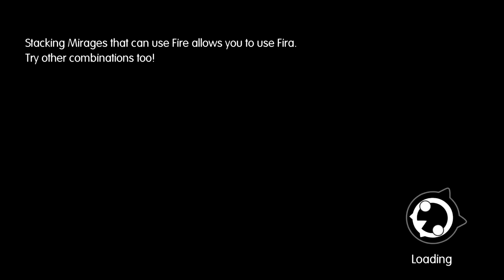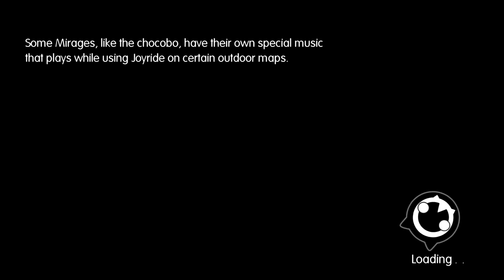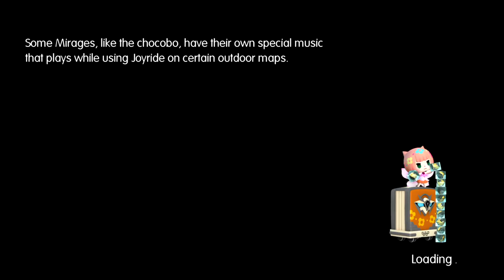World of Final Fantasy — Walkthrough Part 40 {PS4}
World of Final Fantasy (Japanese: ワールド オブ ファイナルファンタジー Hepburn: Wārudo obu Fainaru Fantajī?) is a role-playing video game developed by Tose and published by Square Enix for the PlayStation 4 and PlayStation Vita consoles. It was released worldwide in October 2016. Returning to a more traditional gameplay style from earlier Final Fantasy titles, it revolves around turn-based battles which utilize the series' recurring Active Time Battle system, augmented with a stacking mechanic where stacking allied characters and monsters affects stats and turn numbers.